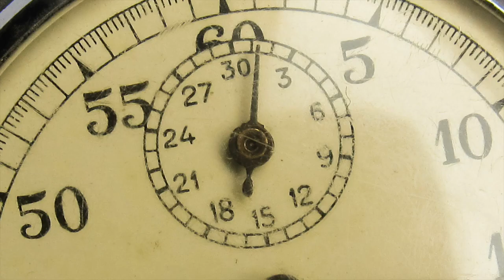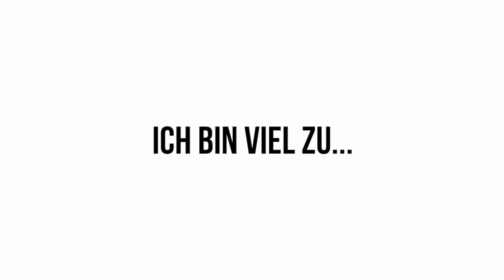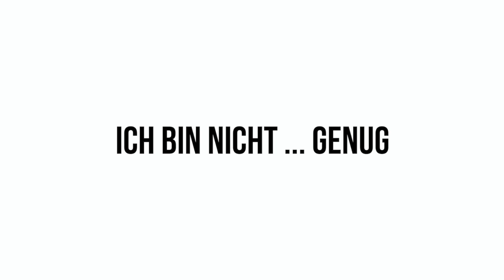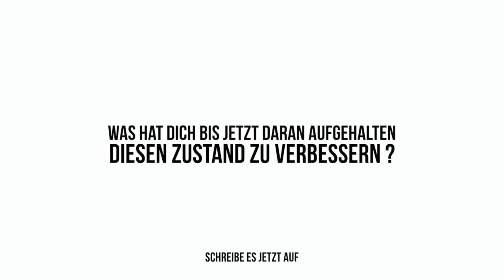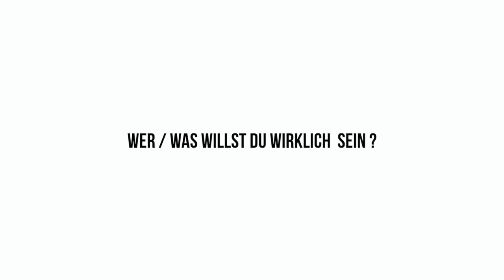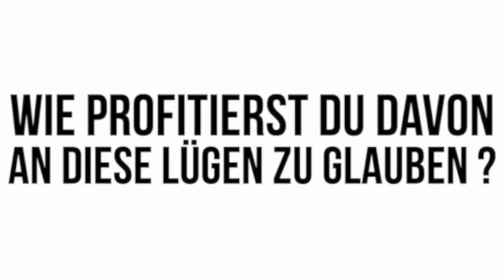Du bist ein Lügner und ein Heuchler! - Deine Lügen stehen dir im Weg!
Du bist ein Lügner und ein Heuchler, weil du dir unterbewusst immer wieder die gleichen falschen Überzeugungen (Lügen) erzählst. Du denkst, dass sie die Wahrheit sind und tappst im Dunkeln. Erst, wenn du diese Glaubenssätze auflöst, wirst du deine wirkliche Transformation erleben.

Ben Ouattara ist High-Performance und Mindset-Coach für Selbstständige und Unternehmer und hilft ihnen dabei ihre emotionalen und mentalen Blockaden aufzulösen, um ihr Business, Mindset und Leben aufs nächste Level zu bringen.

Er bezeichnet sich selbst als ein "Schüler des Lebens“ und getreu seinem Motto: „Mach es einfach und mach es einfach!“ spricht er aus über 15 Jahren eigener Erfahrung, denn er hat unzählige Strategien, Tools und Techniken von den Besten der Welt gelernt und sie jeden Tag für sich selbst angewandt, um seine eigenen Limitierungen aufzulösen.

2012 wanderte er mit nur 1000 Euro in seiner Tasche nach Dubai aus, um dort seine eigene erfolgreiche Filmproduktionsfirma aufzubauen.

Heute ist er einer der gefragtesten Mindset-Coaches und bricht mit seinen Gedichten, Raptexten und kreativen Videos sowie viel Humor die altmodischen und monotonen Formate der Persönlichkeitsentwicklung und hebt sie auf ein neues Level!

Sein Wissen teilt er in den sozialen Medien und in seinem Podcast „Mach es einfach" der mittlerweile über 1 Millionen Downloads hat.